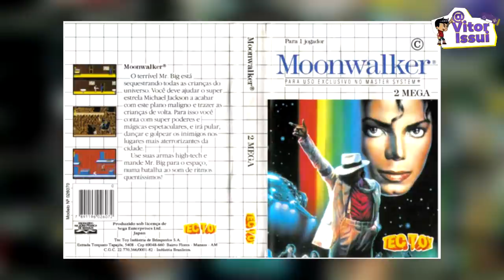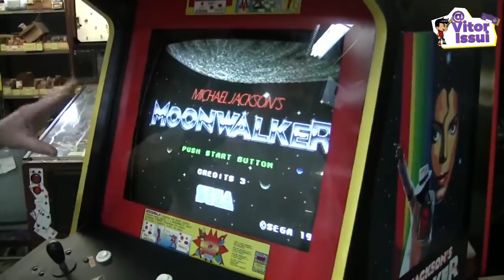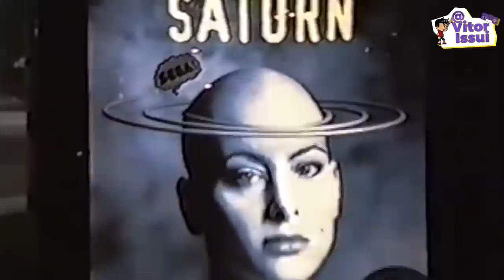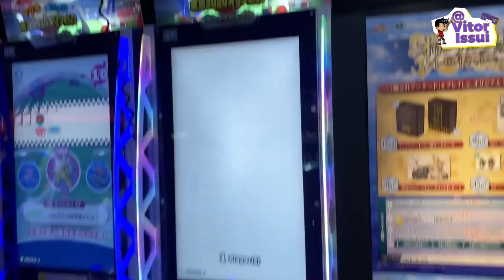MOONWALKER: Como Michael Jackson quase Dominou a Sega